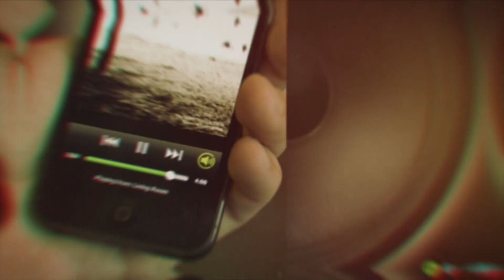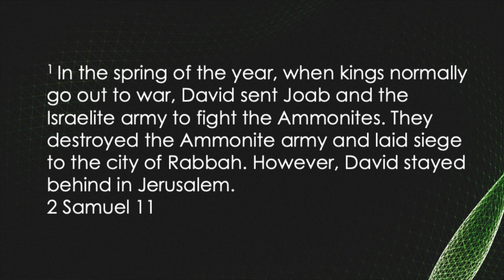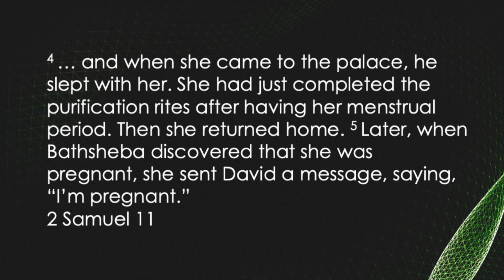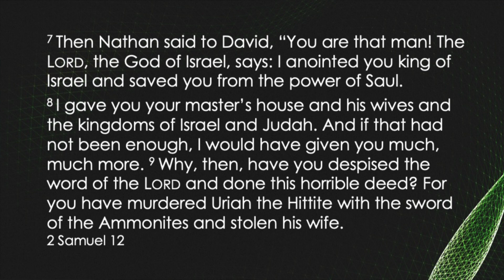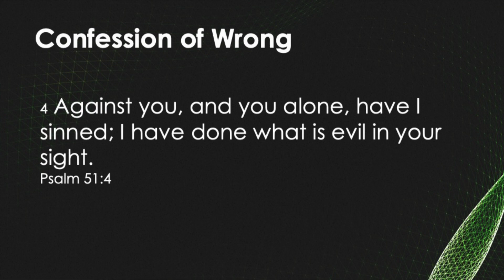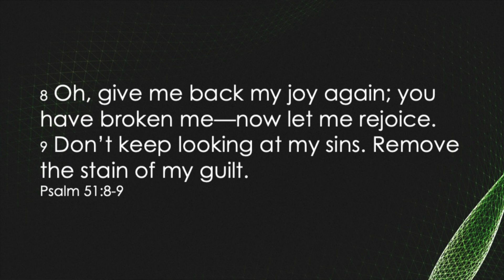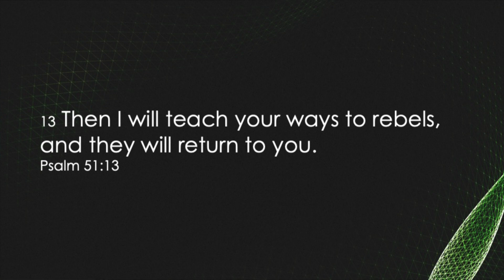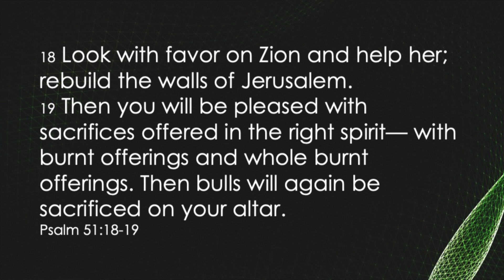Dave's Playlist Vol 2 (Psalm 51) (Sept 3, 2023)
As a church our heart is simple, "helping people believe that life is better with Jesus." We’d love to get to know you – join us for worship at 9:30am at Cedarcrest High School, or online.